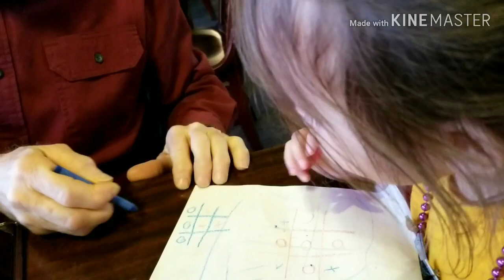Sunday Fam Day with Lola and Lolo